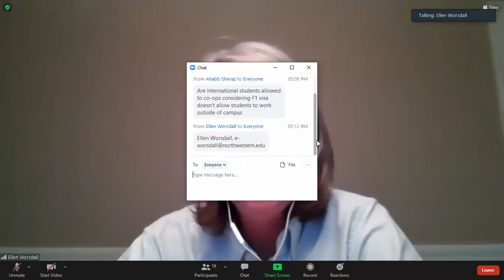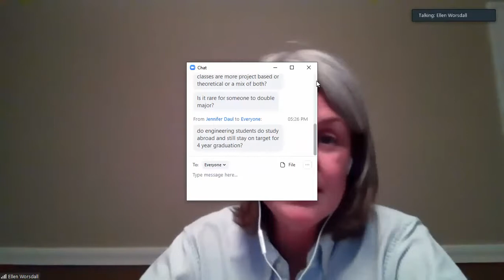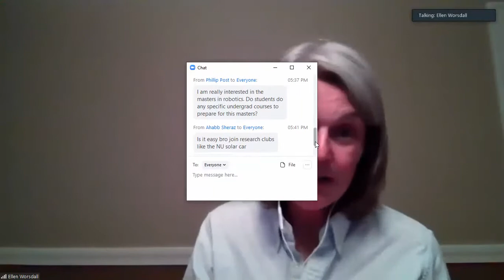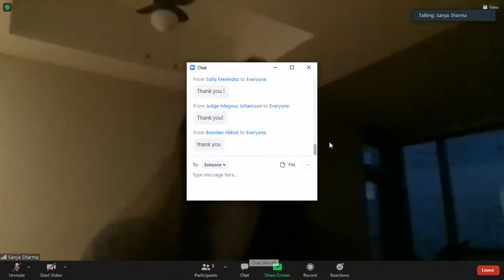Northwestern McCormick School of Engineering and Applied Science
This 45-minute information session is conducted by a member of Northwestern's McCormick School of Engineering and Applied Science. It will cover Engineering classes, extracurriculars, and more at Northwestern.